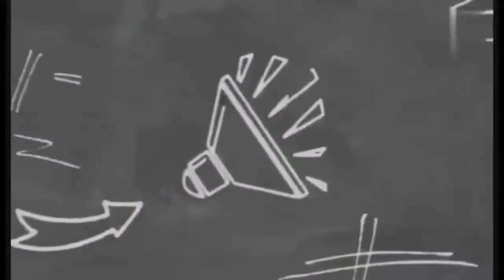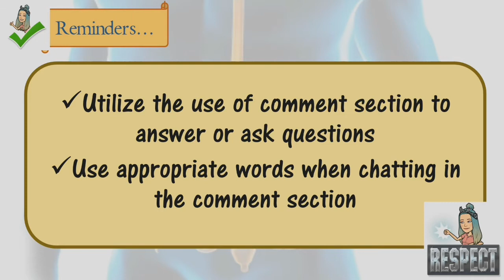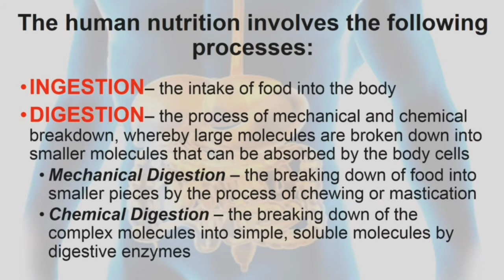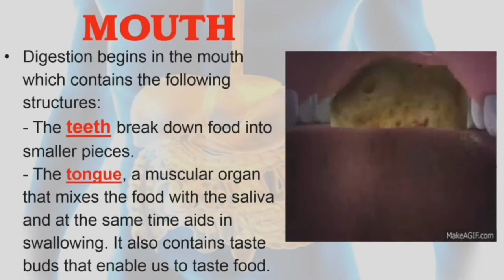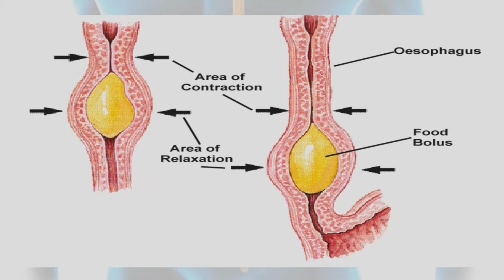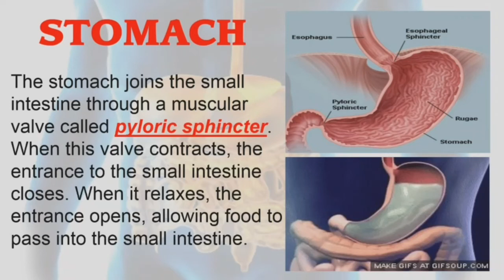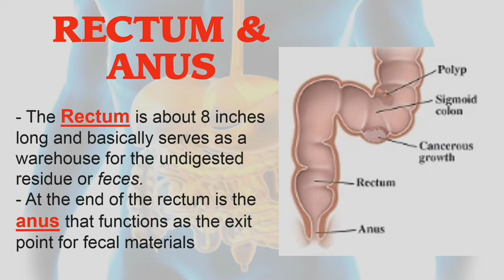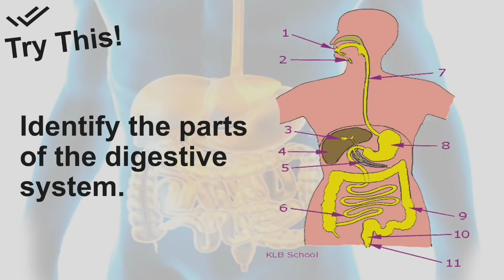DIGESTIVE SYSTEM | PART 1 | MELC BASED | GRADE 8 | 4TH QTR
thi lesson discuss the mechanical digestion of food and parts and function of digestive system

credits to Mr. Clement Mendoza for allowing me to use and revise his ppt.